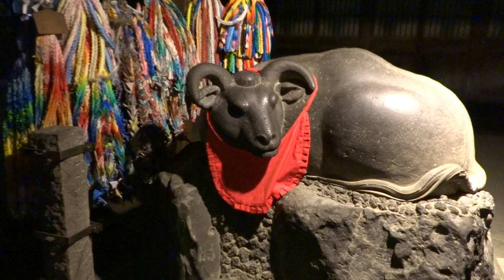令和3年 2021年 1月5日(火) 干支 丑年 牛嶋神社 牛の像 「撫で牛」 言問橋の脇 東京スカイツリー ライトアップ みんなで打ち勝とう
00002　　　　令和3年　2021年　1月5日(火）
東京スカイツリー　2021

牛嶋神社
〒131-0033
東京都墨田区向島１丁目４−５

国内で5日、新たに4916人の新型コロナウイルス感染者が確認され、1日当たりの過去最多を更新した。首都圏では埼玉、千葉、神奈川で過去最多となり、東京は過去2番目に多い。この1都3県で2500人超となり、全国の半数以上を占めている。

16:45～17:45は
LED照明器具を最大限に近い明度で白色に点灯させ、
輝くように明滅する交点照明と、
展望台の赤がアクセントとなるシンプルな演出を行います。

17:45～22:00は、
「世界が一丸となって立ち向かい、みんなで打ち勝とう」
という思いを込めて、
地球をイメージした青色の特別ライティングを点灯します。